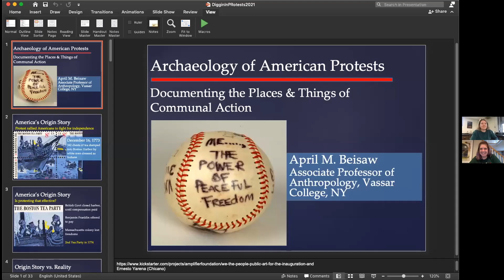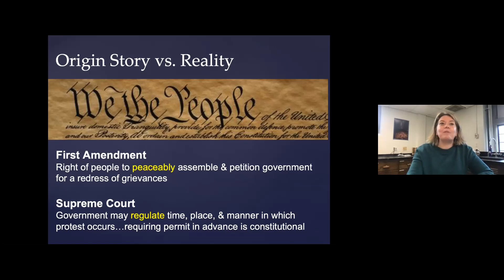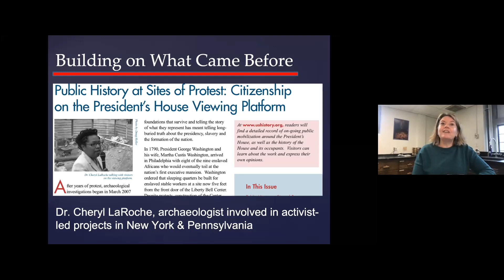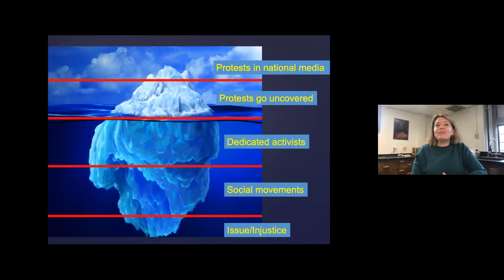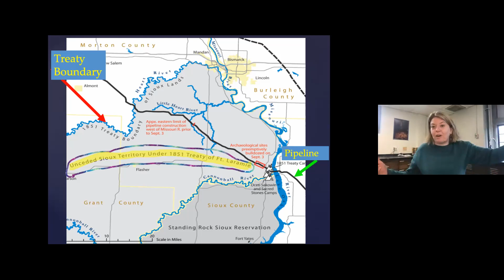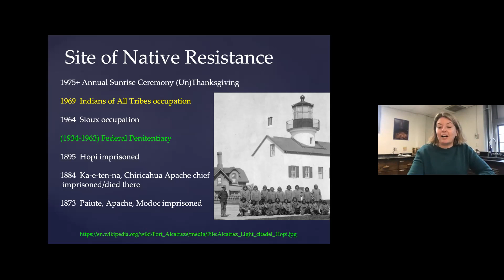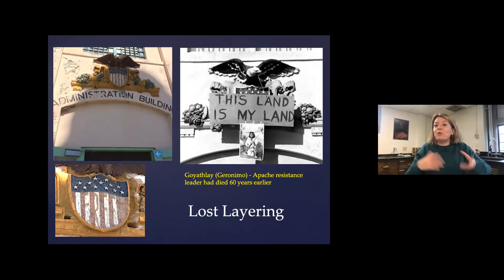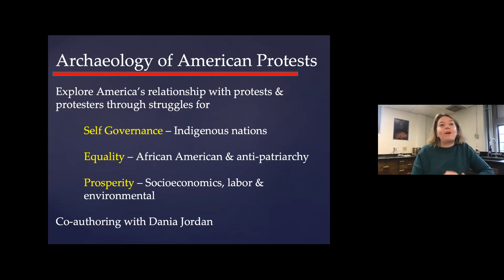Diggin' In Episode 10(S3): Dr. April Beisaw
Together with the RS Peabody Institute, the MAS/Robbins Museum is co-hosting a 10-episode series called Diggin' In! -- Zoom conversations with practicing archaeologists from around the country. In Episode 10 of Season 3 we are joined by Dr. April Beisaw who discusses the archaeology OF protests.